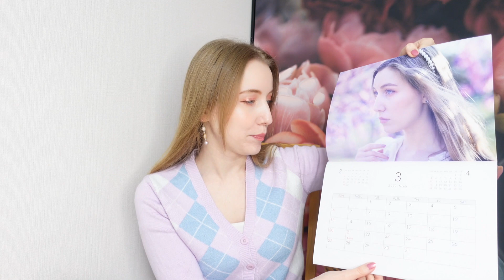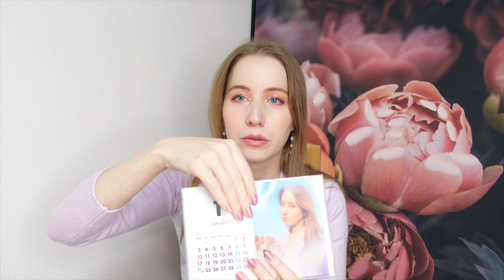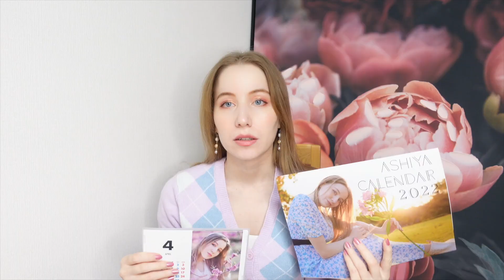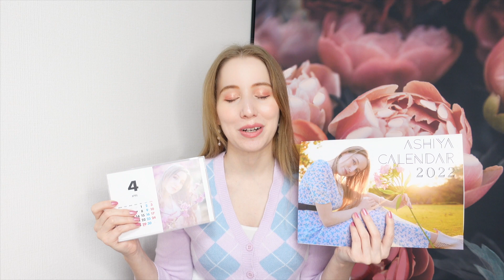【告知】あしやの2022年カレンダー発売！詳細＆購入方法について！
【受注販売】
11/29（月）19:00〜12/5（日）23:59